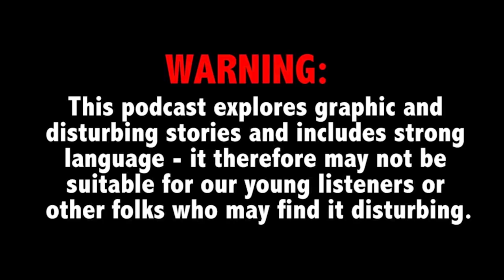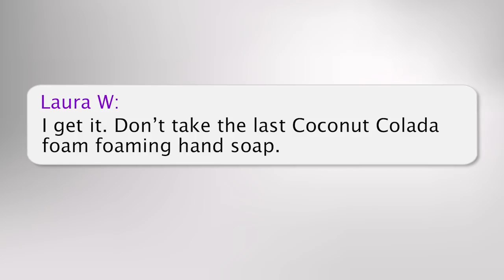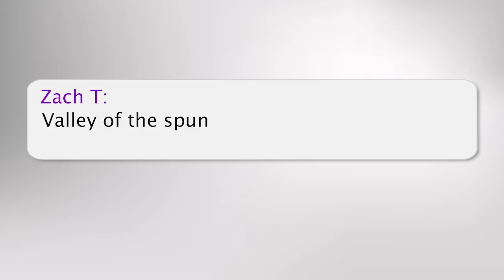Pregnant woman killed by boyfriend, mother pleads for her remains - TCDPOD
This week on True Crime Daily The Podcast: Justice is served in the eight-year-old case of missing pregnant woman Kelsie Schelling after boyfriend Donthe Lucas was convicted of her murder (2:51). Plus, Suzanne Morphew's husband sells their home 10 months after her mysterious disappearance on Mother's Day (35:54). Former law enforcement field officer and author Michael R. King joins Ana Garcia.